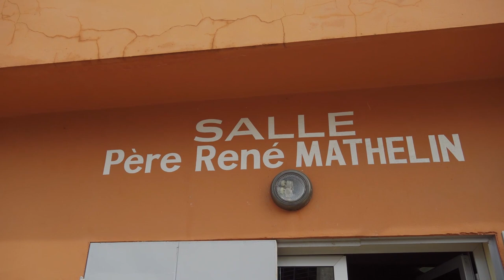Extrait Mariage - Bellemine & Trésor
Extraits du mariage entre Bellemine & Trésor